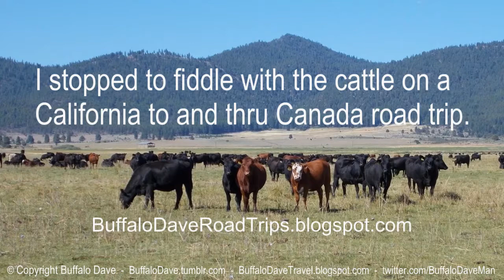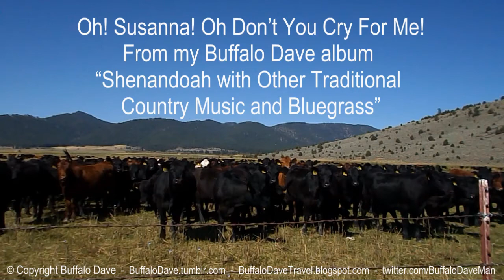Fiddling with Cattle – Fiddling with Cows – Fiddling with Steer – Funny Fiddling - Buffalo Dave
The cattle seemed to like the fiddling

The cattle seemed to like the music – they would come closer when I played my fiddle.

When I stopped playing music and moved, they would run away.
I stopped to fiddle with the cattle on a California to and thru Canada road trip.

Oh! Susanna! Oh Don’t You Cry For Me!
From my Buffalo Dave album “Shenandoah with Other Traditional Country Music and Bluegrass”

Funny music
Funny animals
Funny fiddle
Fiddle with cows
Fiddle with cattle
Fiddle with steer
Fiddle with animals
violin with animals
viola with animals

I'm fiddling on a viola that is cross tuned A E A E (very low)